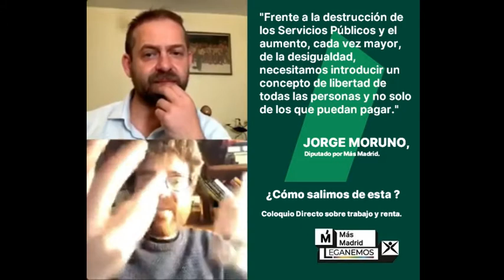¿Cómo salimos de esta? Trabajo y Renta, corte 2